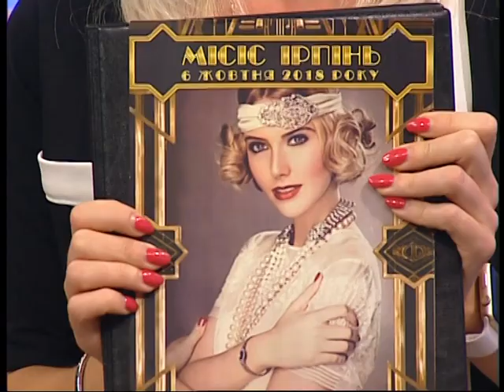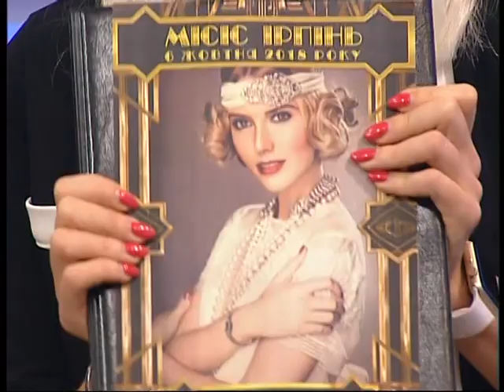Корпус миру США в Україні. Гості студії – Еммері Бракі та Олена Чернявська